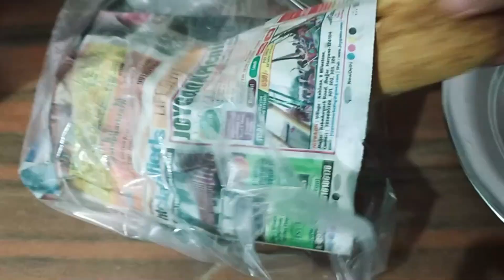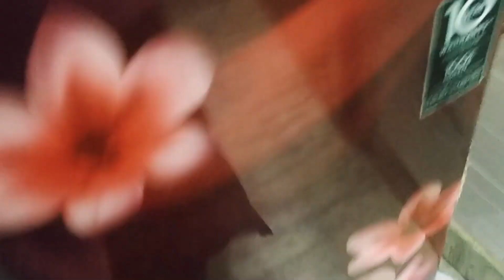आज तो मुक्का मारा हद ही हो गई/gussa aa gaya /JYOTI CREATIONS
वीडियो देखने के लिए आपका बहुत-बहुत धन्यवाद! कृपया वीडियो से संबंधित अपने सुझाव और टिप्पणियां भी अवश्य दें

आप मुझसे सोशल मीडिया पर भी जुड़ सकते हैं